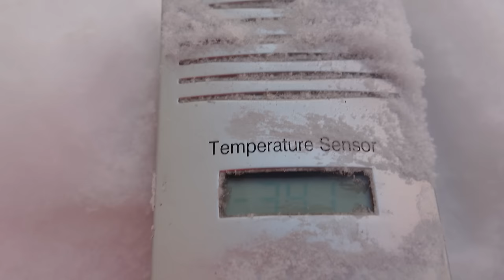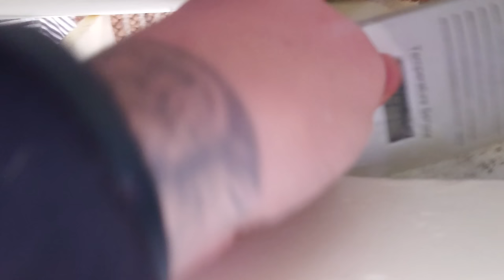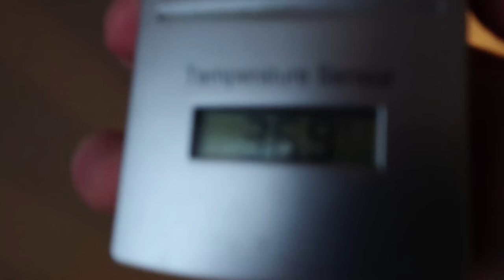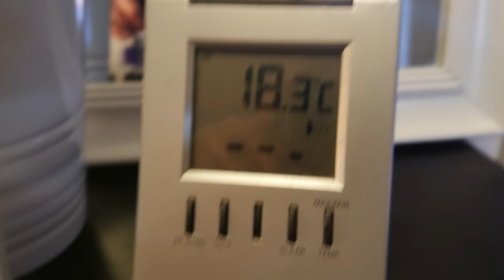ilmalämpöpumppu käyntiin hinnalla millä hyvänsä!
ilmalämpöpumppu käyntiin hinnalla millä hyvänsä! Pörssisähkö pakottaa kohta sammuttamaan pumput. näin saat ne takaisin päälle hajoottamatta sitä.